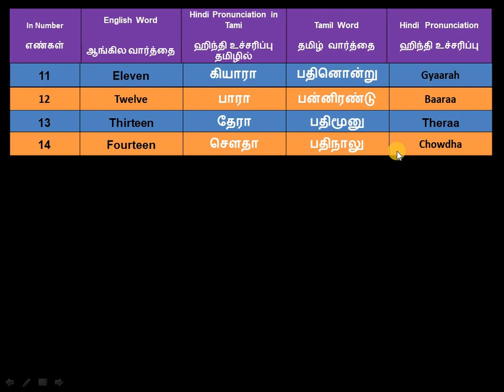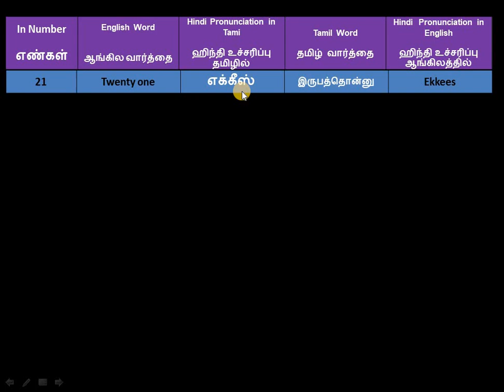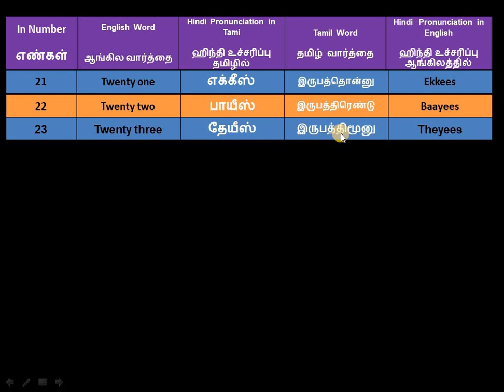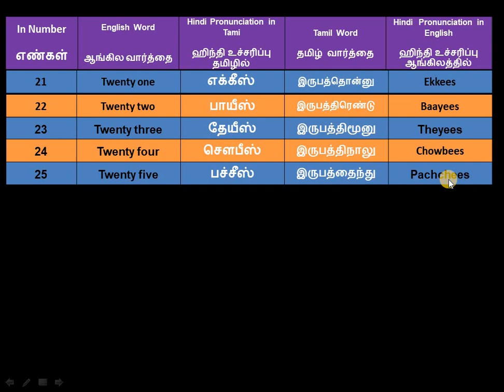Learn Spoken Hindi Through Tamil Part 18 - by Spoken Hindi for Tamils